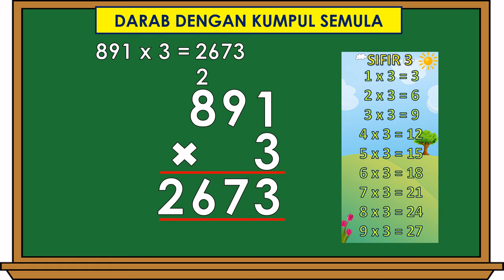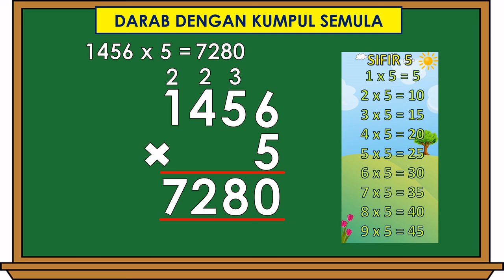DARAB DENGAN KUMPUL SEMULA | TAHUN 3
Semoga perkongsian ini memberikan manfaat dan kebaikan kepada kita semua.
Terima kasih dan salam sejahtera.